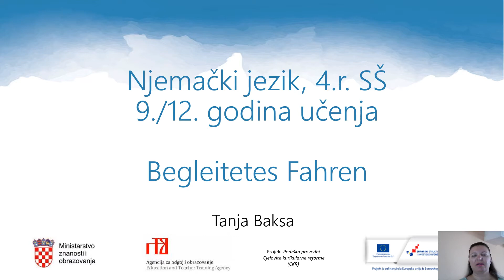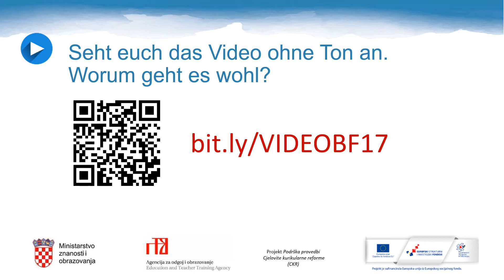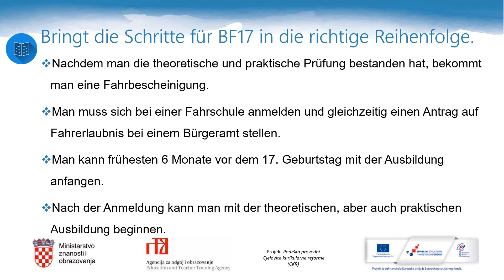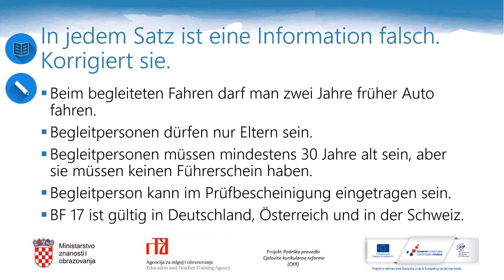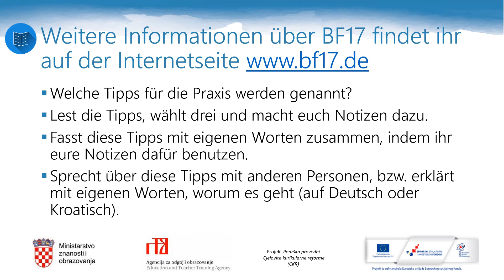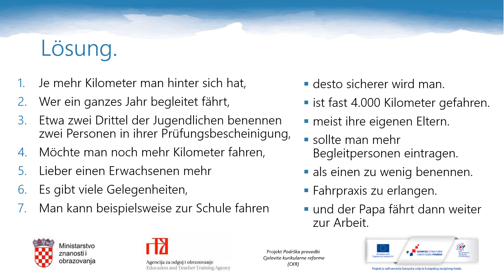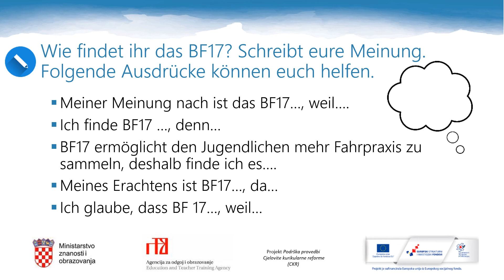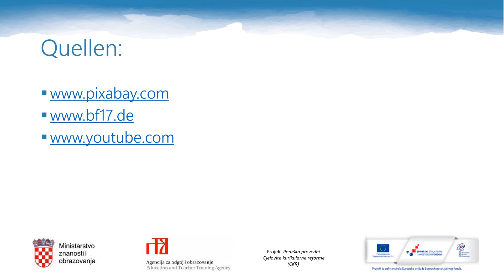Njemački jezik 4.r SŠ (nastavljači) - Begleitetes Fahren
Autor: Tanja Baksa